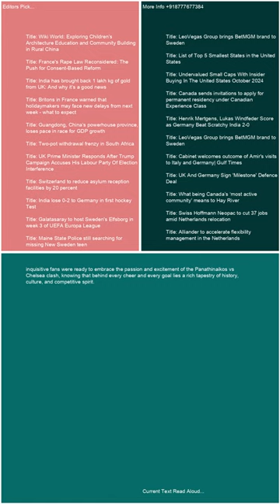Canada Panathinaikos vs Chelsea